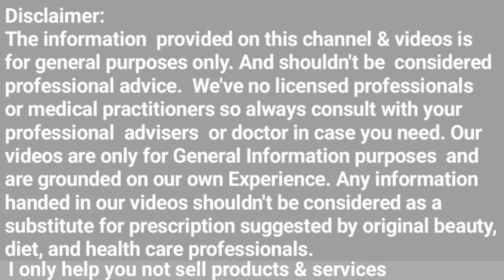1 Bottle mein 70% hair Complete | how to cure hair fall? | how to growth hair faster? | damage hair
1 Bottle mein 70% hair Complete | how to cure hair fall? | how to growth hair faster? | damage hair

hair regrowth
grow hair fast
fast hair growth hair in 1 week
long hair
hair growth serum
natural hair
neo hair lotion
personal care 99
hair growth treatment
thinning hair
hair loss men
thinning solutions
hair regrowth
alopecia
hair transplant
hair loss treatment for men
alopecia areta treatment
hair loss men
rosemary oil hair growth
hair care